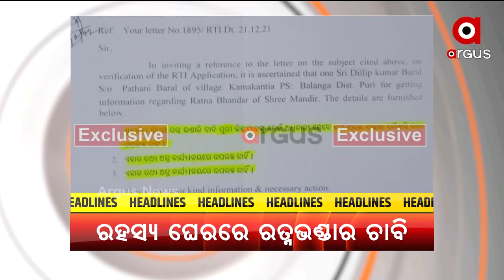Headlines 9.30 | 12 Feb 2022 | Argus News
+ଆଜି ଗୋଆରେ ନରେନ୍ଦ୍ର ମୋଦିଙ୍କ ନିର୍ବାଚନୀ ରାଲି
+ଆଜିଠୁ ଲିଙ୍ଗରାଜ ମନ୍ଦିରକୁ ଯାଇ ପାରିବେ 15 ବର୍ଷରୁ କମ ପିଲା
+ରାଜଧାନୀରେ ମନିଷ ମୃତୁ ମାମାଲା
+ରହସ୍ୟ ଘେରରେ ଶ୍ରୀମନ୍ଦିର ରତ୍ନଭଣ୍ଡାର ଚାବି
+ବହୁ ଚର୍ଚ୍ଚିତ ମମିତା ମେହେର ହତ୍ୟା ମାମଲା
+ କମିଲା ପଶ୍ଚିମା ଝଡର ପ୍ରଭାବ, ରାଜ୍ୟରେ ପୁଣି ବଢ଼ିବ ଶୀତ
+ ତୃତୀୟ ଦିନିକିଆରେ ଧରାଶାୟୀ ୱେଷ୍ଟଇଣ୍ଡିଜ